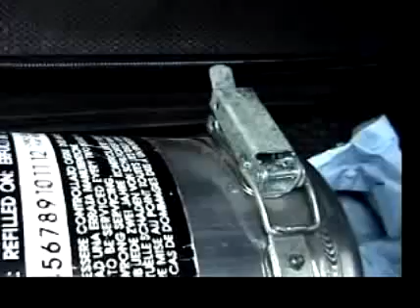Volvo 855 T5 - Nordschleife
Volvo 855 T5 completing one lap at Nordschleife, Nurburgring. BMW 5-series and 500hp Nissan Skyline got owned.